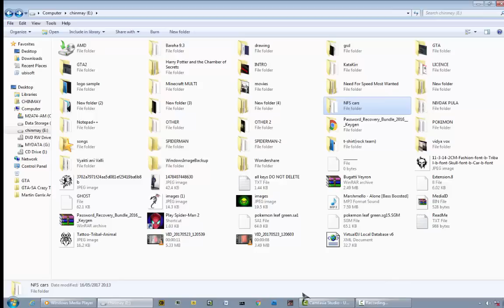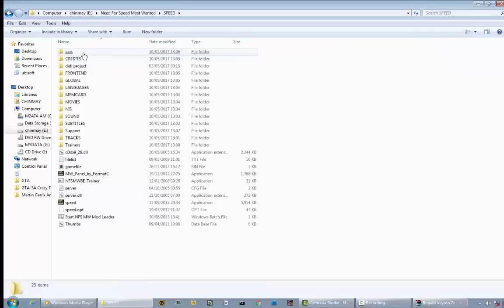HOW TO REPLACE CARS IN NFS MOST WANTED WITHOUT MOD LOADER